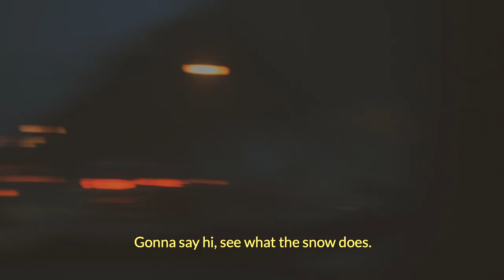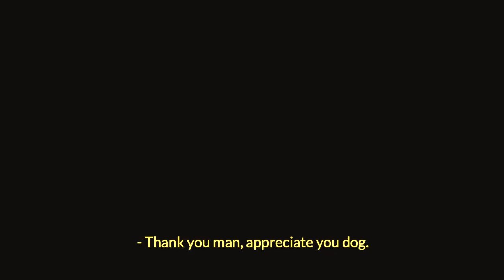Hanging out with Stephen Arango and Traitors in Cambridge, MA! (WITH INTERVIEW)!!!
We drove out to Cambridge, MA to hang with Stephen Arango of the band Traitors, helped him set up his rig, captured an interview and then filmed some drum cams (coming soon)! Listen to what Stephen had to say about SJC Drums and check out his band Traitors!